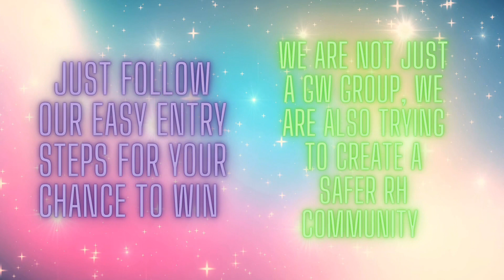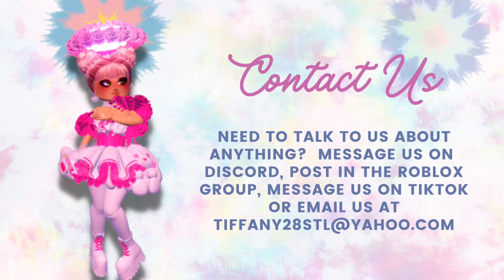HALO AND DIAMOND GIVEAWAY ON royalehigh - UPDATE - winner is awwducks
This gw closes for entry on 03-22-23 at 8pm cst, you may enter until then